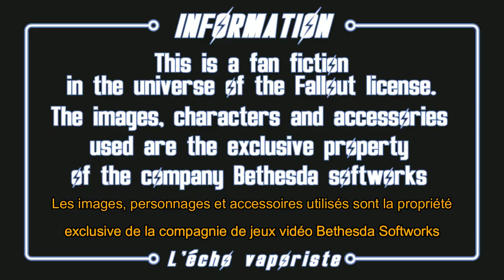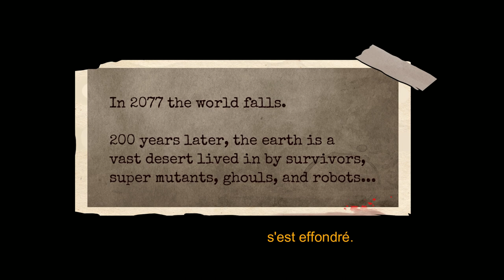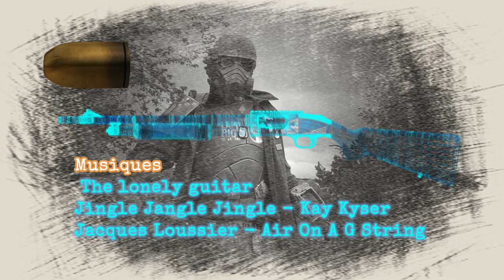Bienvenue à New vegas ! Welcome to Fabulous New Vegas !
Un teaser (et une reprise) pour le stand de New Vegas en convention. Voici le genre d'ambiance qui vous attend à mes cotés lors des évènements en France, alors venez découvrir les différentes vidéos de l'écho vaporiste sur moniteur, mais aussi admirer les nombreux cosplays sur mannequins,  jouer à New Vegas ou aux premiers opus de la saga Fallout, écouter nos animateurs radio en direct live du Mohave, vous prendre en photo dans un magnifique décor, poser votre regard sur les détails des figurines exposées et vous délecter devant une collection riche et de qualité du store de New Vegas ou tout simplement discuter avec moi de rétrofuturisme et de votre licence préféré Fallout ! Une seule règle : La passion !

A teaser (and a cover) for the New Vegas booth at the convention. This is the kind of atmosphere that awaits you alongside me during events in France, so come and discover the different videos of the vaporist echo on monitor, but also admire the numerous cosplays on mannequins, play New Vegas or the first opuses of the Fallout saga, listen to our radio hosts live from Mohave, take your photo in a magnificent setting, look at the details of the figurines on display and delight in front of a rich and quality collection from the New Vegas store or quite simply chat with me about retrofuturism and your favorite Fallout license! Only one rule: Passion!